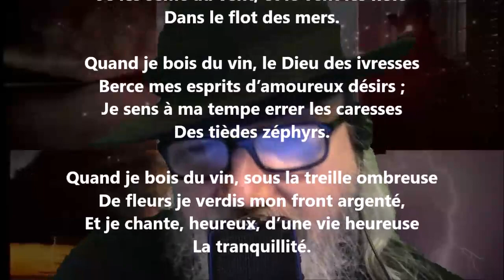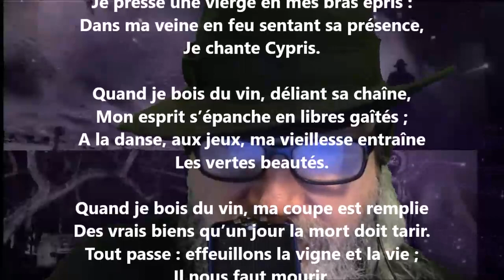Le chant du vin - Auguste Lacaussade lu par Yvon Jean